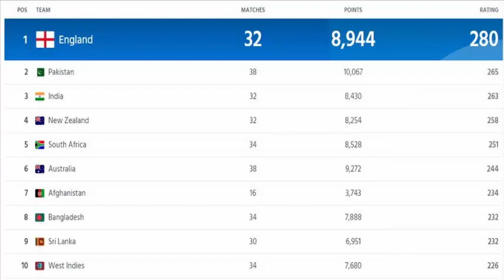T20 World Cup 2022 Top 8 Team Selected